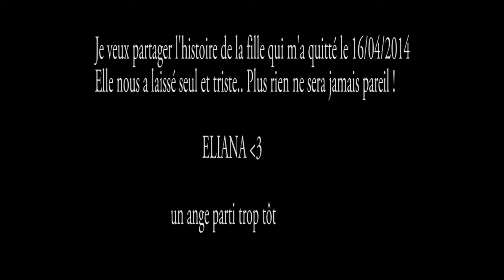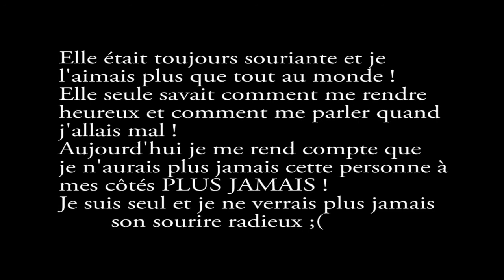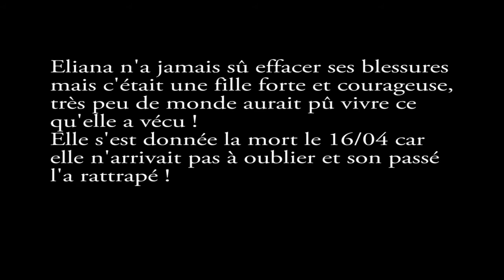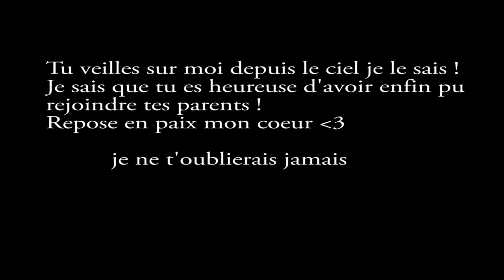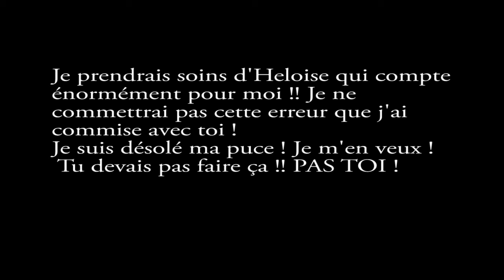RIP Eliana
RIP Eliana 19/03/1994-16/04/2014
Je t'aime